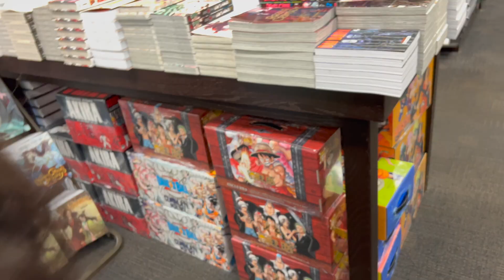Llegaron mis Padrinos 🥰/A Festejar la llegada y Cumpleños en Familia🎉